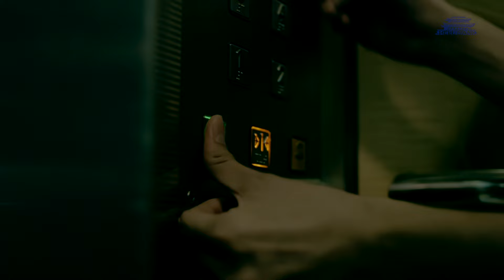Horror Short Film "Paper Lift" | 恐怖短片 "纸扎" 【Late Night Tales | 午夜传说】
A callous decision made during the seventh month transforms a routine journey back home into a nightmarish ordeal.

第七个月的冷酷决定，将回家之路变成恶梦，被邪恶力量折磨。

Starring:
Charles Wu
Julian Victor
David Tay